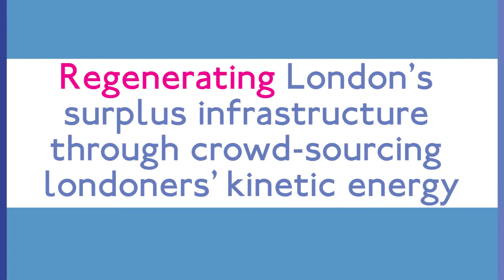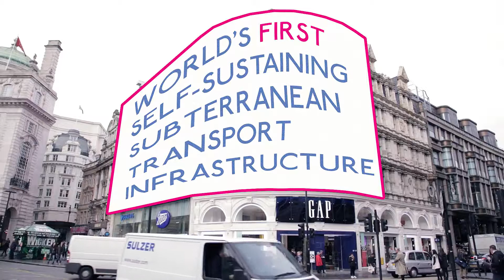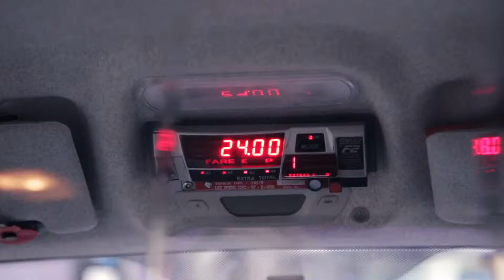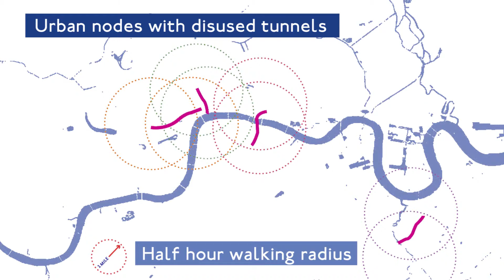Ciclotopía en Londres busca rehabilitar estaciones de tren cerradas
Días después de que el alcalde Boris Johnson impulsara contra viento y marea la "superautopista" de las dos ruedas -que surcará la ciudad a lo largo de 25 kilómetros- llega la original propuesta de reabrir los túneles y las estaciones cerradas del metro para uso de los ciclistas.

"Ahora que Londres ha alcanzado la mayor población de su historia, necesitamos ser creativos para aprovechar al máximo el potencial de su infraestructura", asegura Ian Mulcahey, del estudio Gensler, que acaba de proponer el revolucionario "London Underline".

El proyecto consiste en una red ciclista subterránea y complementaria de la del metro, que sería utilizada no solo por las bicicletas, también por los peatones que deseen esquivar el tráfico en superficie. La red conectaría estaciones con gran tránsito de pasajeros, como las de Charing Cross o Holborn, y trasplantaría a los túneles la vida a pie de calle, con tiendas, cafés y locales culturales.